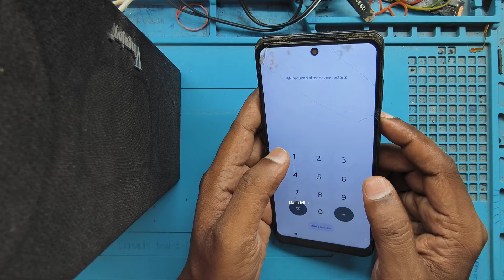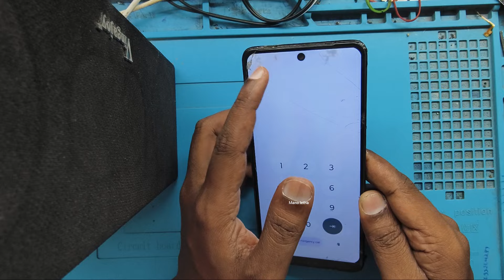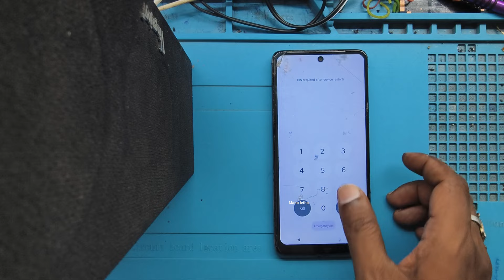ഇളകിപ്പോയ ഡിസ്പ്ലേ ഒട്ടിക്കുന്നത് Risk ആണോ.. വീഡിയോ കണ്ടുനോക്ക് മച്ചാനെ.. 👍🏻